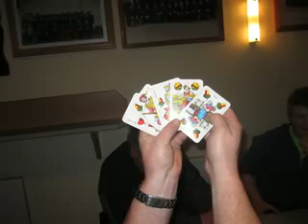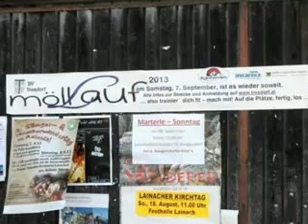SV Tresdorf Jahresrückblick 2013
Die Aktivitäten vom SV-Tresdorf im Jahre 2013!!